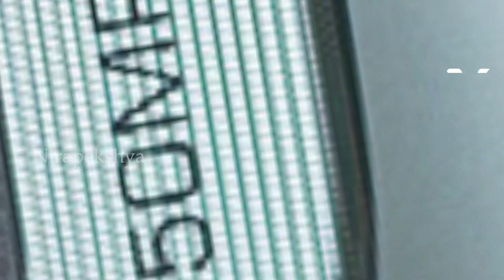Buy This 5G Smartphone Just Rs 1149 | This Will be a Huge Savings || Nirapekshya News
Buy This 5G Smartphone Just Rs 1149, This Will be a Huge Savings
🔆MORE UDATE🔆